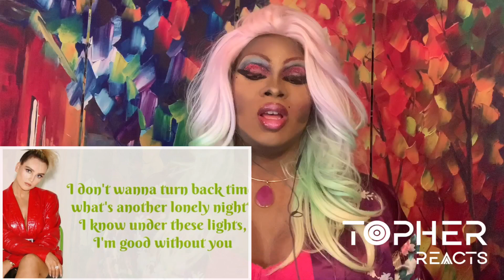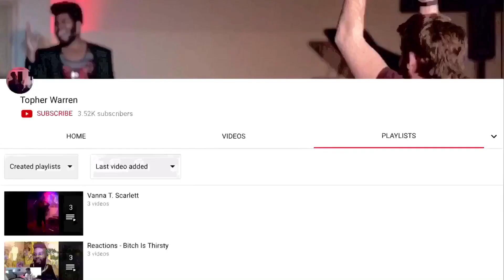Little Mix - Break Up Song [Lyric Video](Reaction) | Topher Reacts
I am so ready for this music video